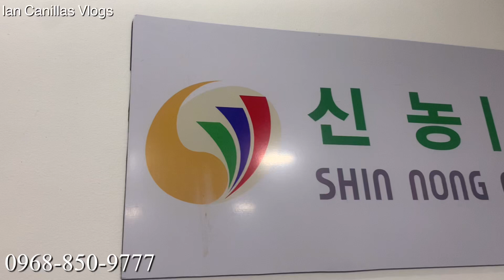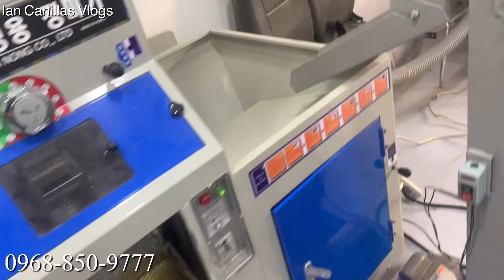Naghahanap ka ba ng Negosyong Kiskisan ? Or Rice Mill Machine Machine?